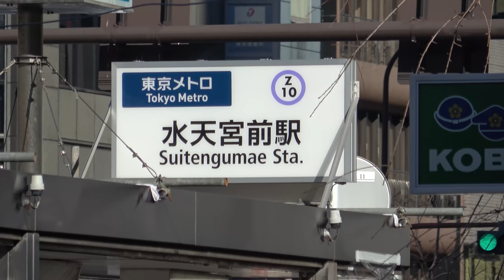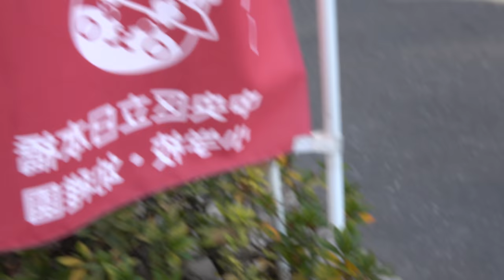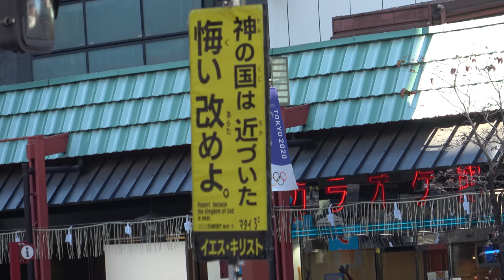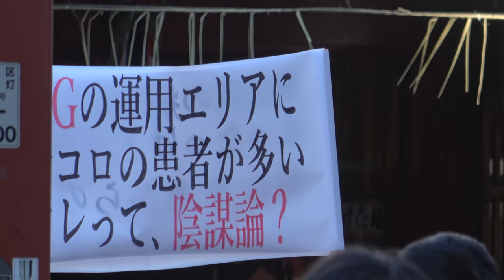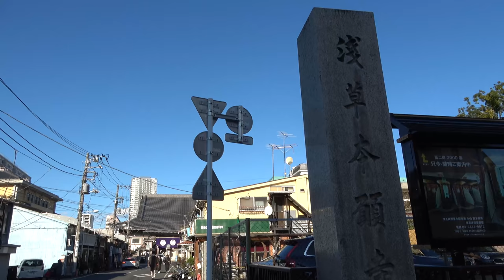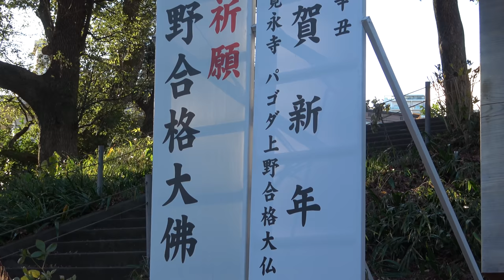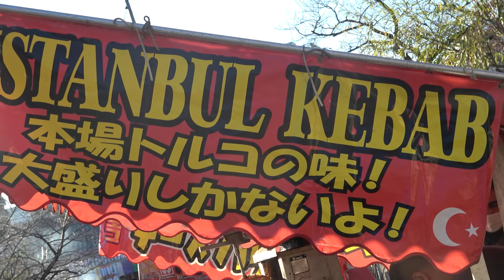【2021あけましておめでとう】東京の初詣はどうなった？ 野次馬サイクリング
２０２１年１月１日
小網神社・銀杏神社・水天宮・浅草寺・浅草神社・東本願寺・下谷神社・寛永寺・湯島天神・神田明神の初詣事情を自転車で見学してきました。銀杏神社と東本願寺、寛永寺の一部は空いていたため境内に立ち入りました。